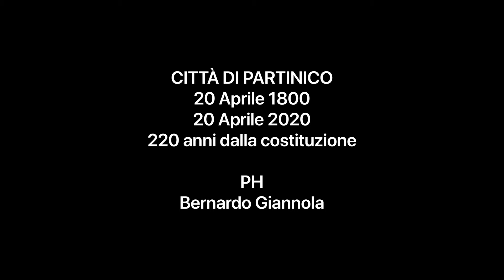Partinico 220 anni. Volo con drone